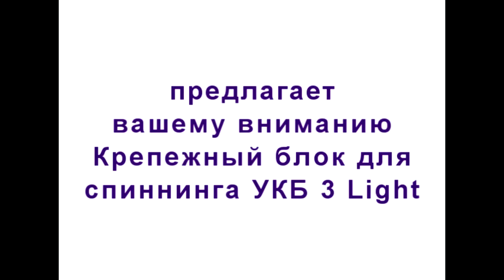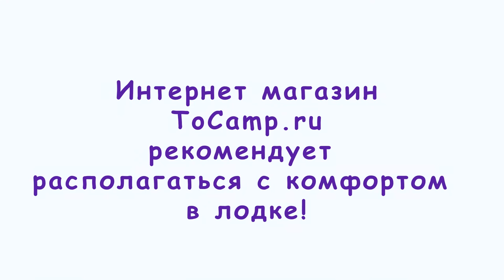Крепление для спининга УКБ №3 L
Крепление для спиннинга УКБ №3 Light, очень удобен во время рыбалки, вы сможете установить спиннинг в УКБ №3, как под углом 45 градусов так и вертикально или вставить в крепежный блок два спининга, и установить несколько крепежных блоков, что позволит ловить рыбу сразу на несколько спиннингов одновременно. УКБ №3 устанавливается на баночное крепление трос ликпаз и свободно передвигается вдоль борта, в удобное для вас место.

Крепление для спиннинга выполнено из влагостойкой фанеры, трубка выполнена из пластика, и не будет царапать катушку во время движения.